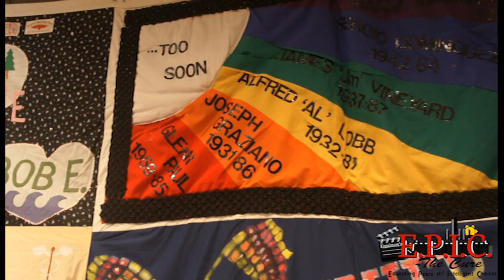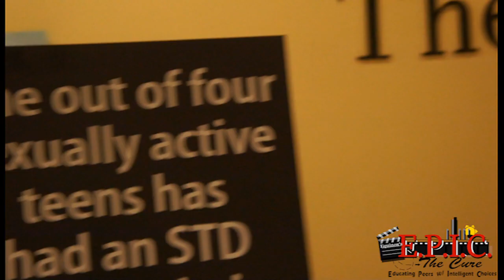World AIDS Day Recap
We attended the World AIDS Day convention downtown Albany, NY at the Empire State Plaza. There were many performances as well as guest speakers. This is event is annual. Come out next year!!!